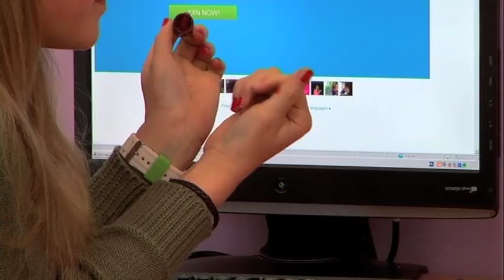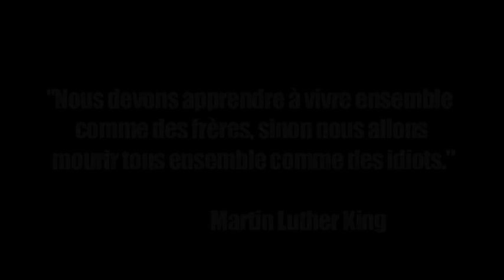Collège Rambaud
Court métrage réalisé par les adolescents du collège Rambaud dans le cadre du festival 2013